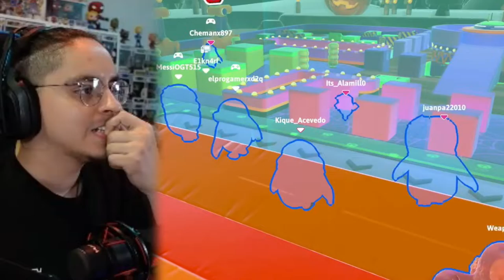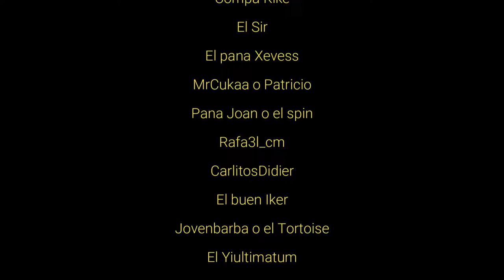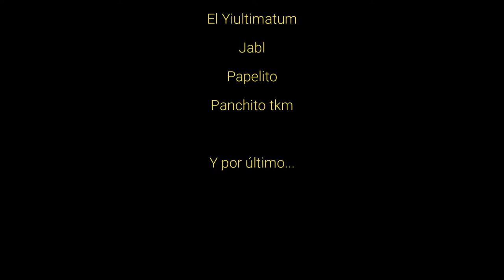LA RACHA MAS LARGA DE VICTORIAS EN EL NUEVO EVENTO!!